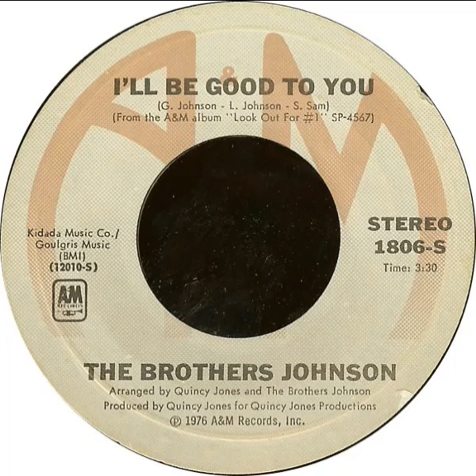THE BROTHERS JOHNSON- i´ll be good to you